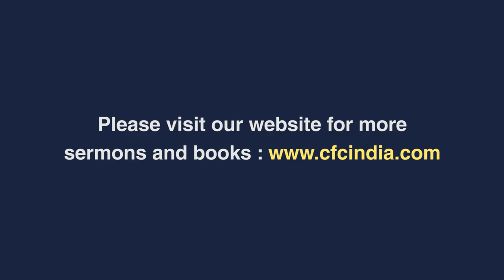Enduring In Love Until The End | 3. Recognizing The Value Of Others - Zac Poonen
Bangalore Conference 2019
Theme: Enduring In Love Until The End (Matthew 24:12,13)
Message Title: 3. Recognizing The Value Of Others - Zac Poonen